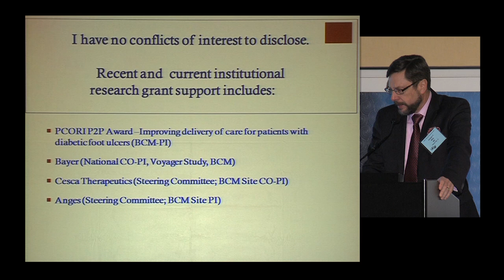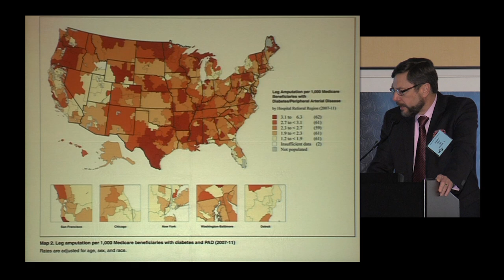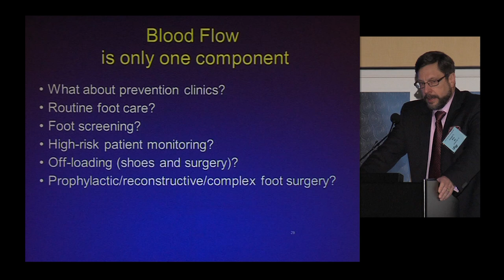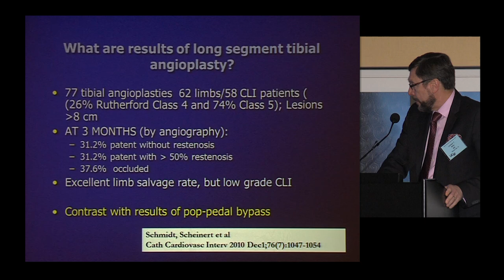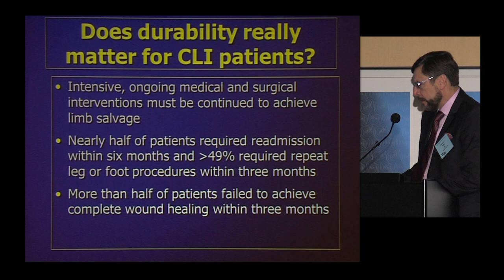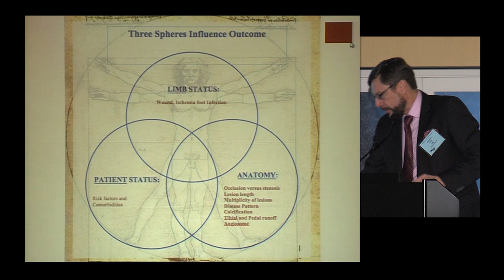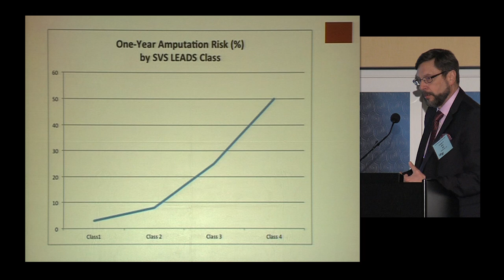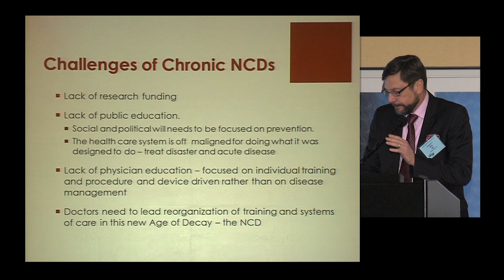Limb Threat Classification: A Tool to Coordinate Amputation Prevention Teams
Joseph L. Mills, Sr., MD. Professor and Chief, Division of Vascular Surgery
and Endovascular Therapy, Baylor College of Medicine. Recorded on 04/08/2017. Series: "UCSF Vascular Surgery Symposium" [Professional Medical Education] [Show ID: 32304]